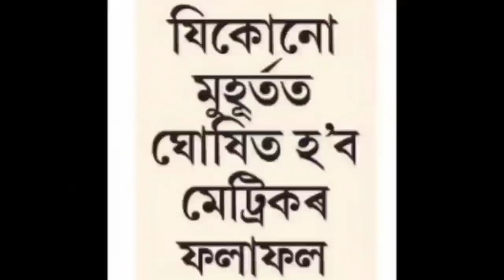ডাঙৰ খবৰ//মেট্ৰিক-HS ফলাফলৰ চূড়ান্ত তাৰিখ//HS 1st Year Exam May Cancel?//SEBA & AHSEC Latest News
Big News | HSLC-HS Result Date Final Update | HS 1st Year Exam May Cancel | SEBA & AHSEC | HSLC | HS

ডাঙৰ খবৰ//মেট্ৰিক-HS ফলাফল 2-3 দিনৰ ভিতৰত//HS 1st Year Exam May Cancel?//SEBA & AHSEC Latest News

Big Update//HSLC & HS Result 2022 Date?//অহা সপ্তাহত মেট্ৰিক-HSৰ ফলাফল ঘোষণা//SEBA & AHSEC Offical

Will HSLC & HS Result On 25 May?//এইবাৰ মেট্ৰিক-HS ফলাফলত পাছৰ হাৰ যথেষ্ট কমিব//SEBA & AHSEC Offical

Big Update//মেট্ৰিক-HS ফলাফলৰ তাৰিখ ঘোষণা?//HS 1st Year পৰীক্ষা বাতিল হব?//SEBA & AHSEC//HSLC & HS

ডাঙৰ ঘোষণা//HSLC Result 2022 Date//HS Result 2022//Results All Website's//কিমান Marks পালে কি পাব?

Big Update//মেট্ৰিক-HS ফলাফলৰ Final Date ঘোষণা কেতিয়া?//Above 90% Students Pass In HSLC//SEBA&AHSEC

Big Update//মেট্ৰিক-HS Results Final Date ঘোষণা হৈছেনে?//HSLC & HS Compartmental Exam?//SEBA & AHSEC

HSLC & HS Results Date Big Announcement//মেট্ৰিক-HSৰ ফলাফলৰ তাৰিখৰ লগতে Compartmental Examৰ তাৰিখ

Big Update//মেট্ৰিক & HSৰ ফলাফলৰ ডাঙৰ ঘোষণা//SEBA & AHSEC Big Issue//HSLC & HS Exam 2022 Results

Big Update//মেট্ৰিক,HSৰ ফলাফল কেতিয়া ঘোষণা কৰিব SRBA-AHSECয়ে?//When HSLC & HS Exam 2022 Results?

Big Update//মেট্ৰিক, HS পৰীক্ষাৰ উত্তৰ বহি চেকৰ Hidden ভিডেও//Maximum Grace Marks কিমান দিয়া হৈছে

ভয়ংকৰ খবৰ//Good News For HS Students//Big Issue মেট্ৰিকৰ পৰীক্ষাৰ্থীৰ বাবে//HSLC & HS Exam Result

Big Announcement//মেট্ৰিক-HSৰ পৰীক্ষাৰ্থীৰ বাবে ডাঙৰ ঘোষণা//Laptop & Scooter For HSLC & HS Students

ভয়ানক খবৰ//HSLC & HS Exam 2022 Results Date//Notification: HS 1st Year Question Paper//SEBA & AHSEC//ভয়ংকৰ খবৰ

Big Update//HSLC & HS Exam 2022 Results//Marks Increased For All// Compartmental Exam//SEBA & AHSEC

Big Update//HSLC & HS Exam 2022 Results Big News//Results Websites Published//Results All Criteria

Big Update//HSLC & HS Exam 2022 Results Date//Education Minister Big Announcement For Students/SEBA

SEBA & AHSEC Big Announcement//HSLC & HS Exam 2022 Results Date Announce//মেট্ৰিক-HSৰ ফলাফল কেতিয়া

Big Update//HSLC & HS Exam 2022 News//SEBA & AHSEC Grace Marks With Condition/Will All Students Pass

Big Update//Students Huge Protest To Postponed HSLC & HS Exam 2022//SEBA & AHSEC//Board Exam News

Big Announcement//HSLC & HS Exam 2022 Breaking News//Important Update For Students//School & College

HSLC & HS Exam 2022 Big Update|Himanta Biswa Sharma's Announcement Regarding Board Exam|SEBA & AHSEC

HSLC & HS Exam 2022 Big Update//Ranoj Pegu Latest Announcement//Cancel Or Conduct HSLC & HS Exam

HSLC & HS Exam 2022 Big Update//Will HSLC & HS Exam Cancel Or May Postponed//SEBA-AHSEC Latest News

HSLC & HS Exam 2022 Big Update//Ranoj Pegu & Keshab Mahanta Breaking Announcement//SEBA & AHSEC News

HSLC Exam 2022 Big Update//SEBA Secretary Big Announcement//HSLC Pre-Board Exam Breaking News

Students//Schools Will Be Closed!//Will HSLC & HS Exam 2022 Be Held?//SEBA & AHSEC

Big Update For Students//Will Schools, Colleges Be Closed Again?//Ranoj Pegu Latest Announcement SOPBig Update For

HSLC & HS Exam Big Update//Ranoj Pegu Exam Breaking//Will Schools, Colleges Be Closed Any SOP Again

HSLC & HS Exam 2022 Big Update//SEBA & AHSEC Will Merge//Board Exam 2022//NEP Big  Changes From 2022

HSLC & HS Exam 2022 Big Update//SEBA & AHSEC Merge//Board Exam For Class 9 To Class 12 In NEP 2023

Big Update//SEBA & AHSEC Breaking//HSLC & HS Exam 2022 Big Update//New Education Policy Class 9 To 12